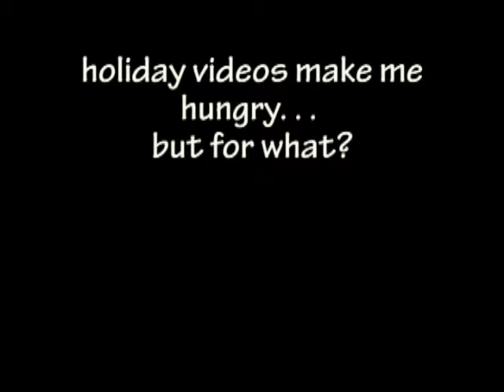Video Riddle 8: HOLIDAY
Here's a video riddle with yuletide flavoring. Get your self in the spirit of mystery-solving and be the first to submit a correct guess on our Facebook Gain points and compete against other players. Be the first to reach the 10,000-Point Goal.